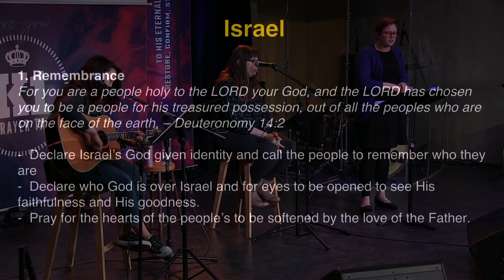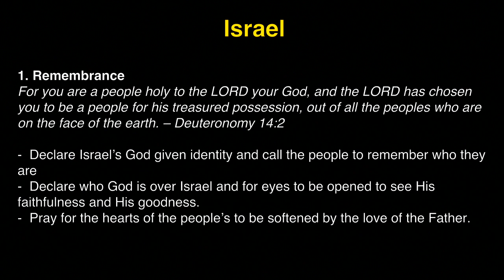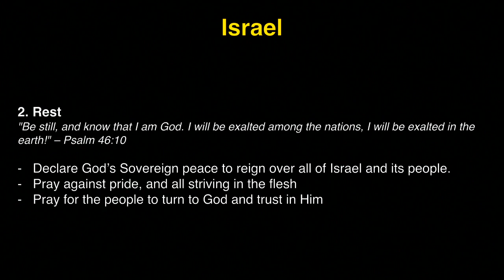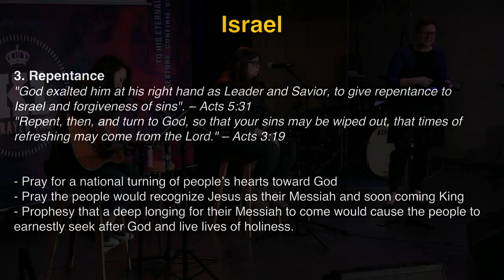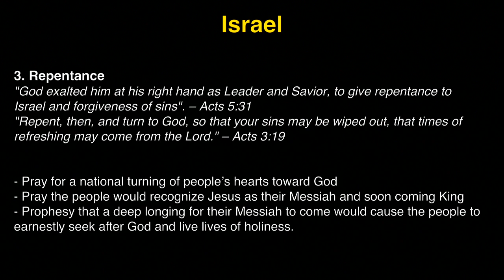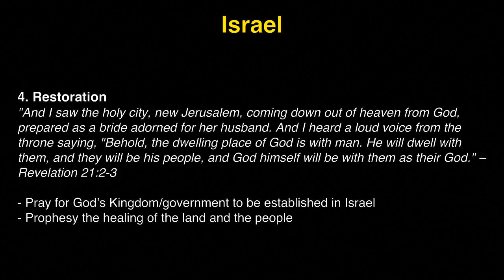K1 Prayer (W, 3/14/2018) by Michelle Kwak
Team: Michelle Kwak (praise leader, acoustic), Lindsey Harrison (prayer leader), Stephanie Grady (vocal).

- Videostream Production Team: Sindy Montgomery & Susy Park.